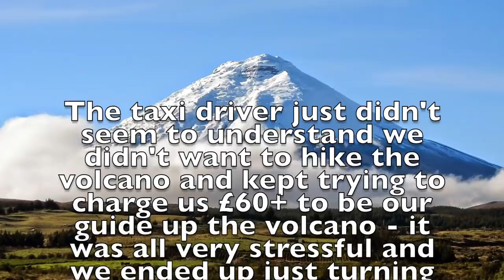CAN YOU TRAVEL DURING COVID? Inside Quilotoa Volcano & we stayed in a traditional indigenous home!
YOU CAN TRAVEL DURING COVID? Yes, indeed you can! I haven't been home since February 2020!

In this vlog come stay the night with us at a traditional Ecuadorian Andean Indigenous Home! Not going to lie, it was pretty cold and a little scary but one of the best experiences ever! The family welcomed us into their home with open arms, cooked us delicious food and Arron and I thoroughly enjoyed our stay!

Unfortunately, we missed out on going to the volcano Cotopaxi, the weather, the lack of information, the language barrier, Covid - a lot of things stopped us from getting there. It's still a massive regret of mine but I did include some photo's of it so you could see.

We then travelled to Latacunga a town situated near Quilotoa. Quilotoa is a water-filled crater lake and volcano and it is absolutely breathtaking! Both the view and the walk up and down the thing! It was such an incredible and romantic experience we got to share together!

LC
xoxo